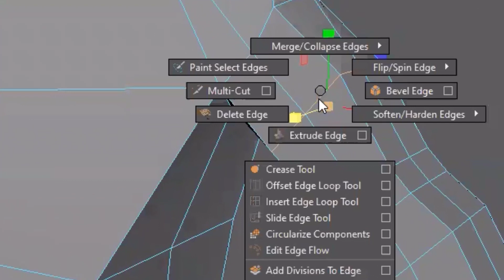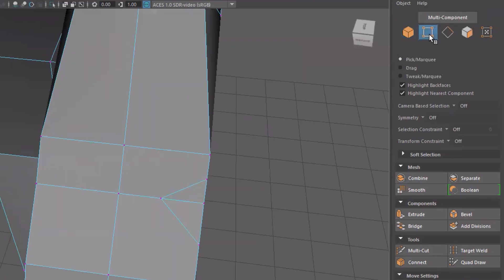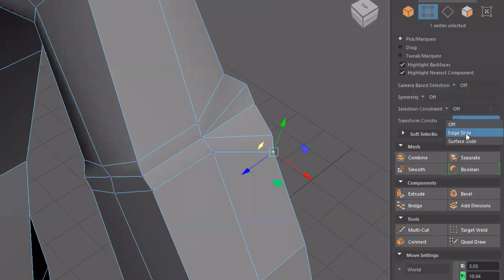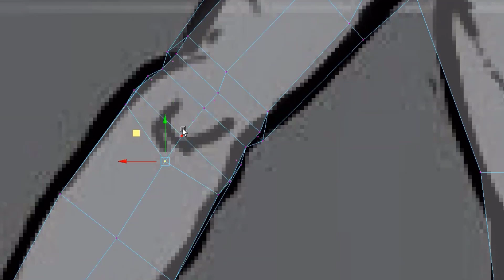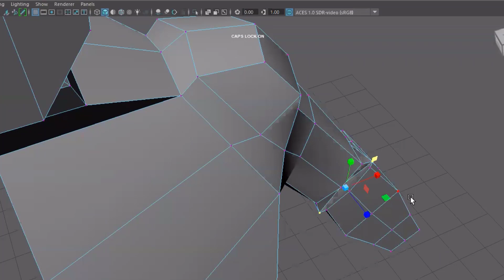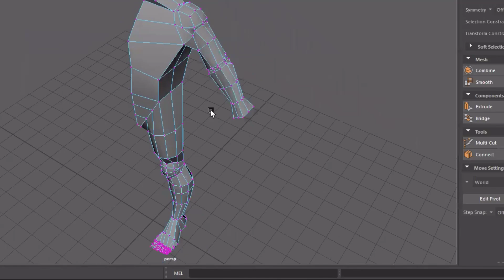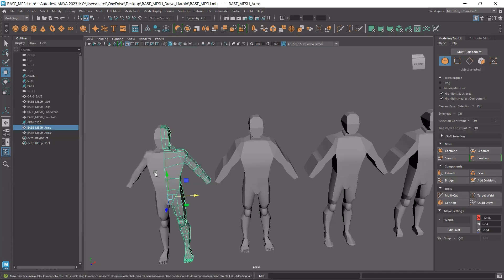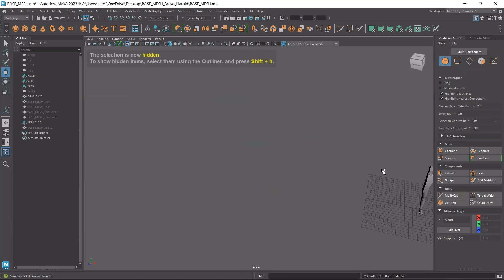MAYA Module 3: Character Detailing - ARMS: Elbow to Wrist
- Application of extrude and subdivision commands